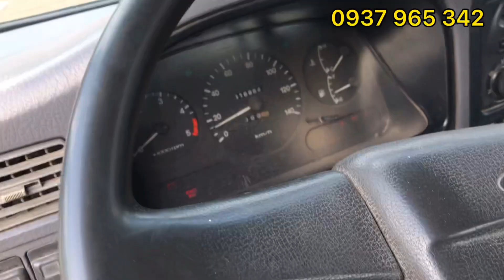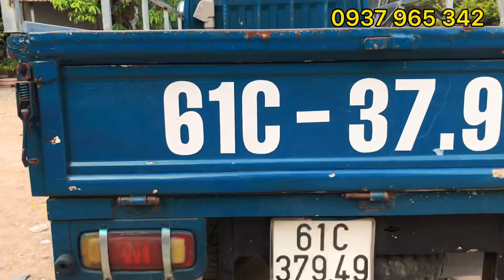Góc xe cũ - ( Đã Bán) Xe tải kia 1.2 tấn Đời 2000 thùng mui bạt 3m4